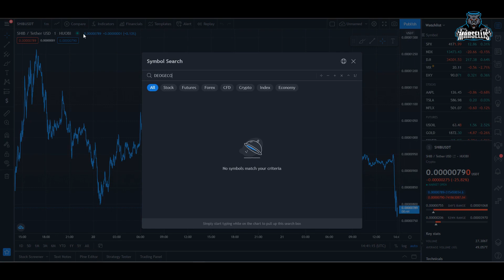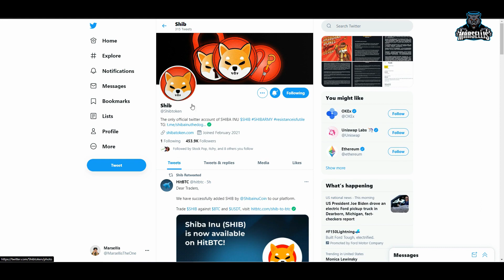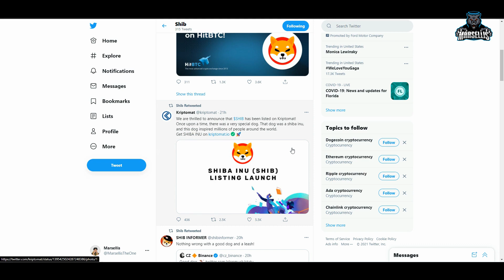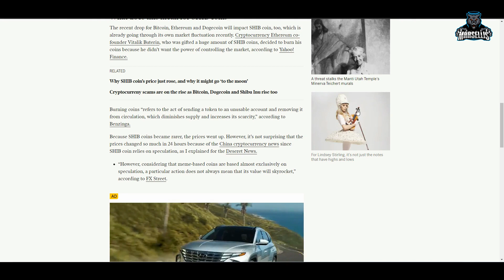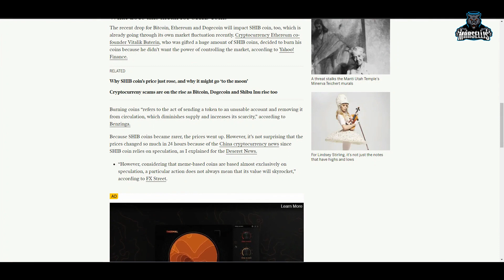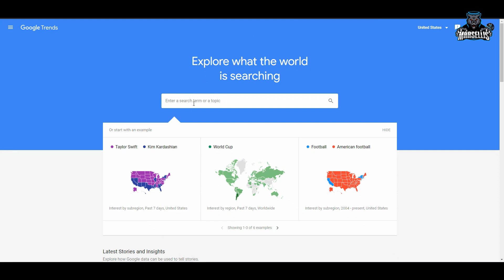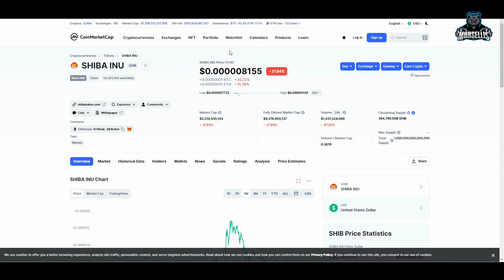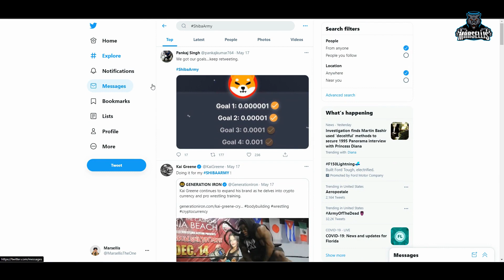SHIBA INU NEWS UPDATE | DON'T PANIC SELL | SHIB TO THE MOON 🚀